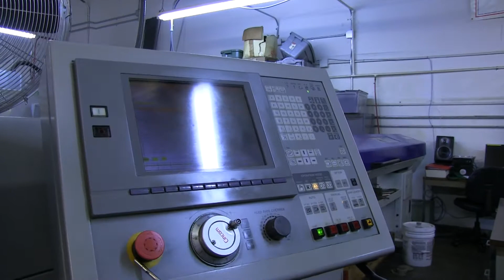Citizen L20 Type VII.MTS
Year 2000

Max. Machining Diameter: 3/4"
Max. Machining Length per One Chuck: 8.1"
Max. Drilling Diameter: up to .394"
Spindle Speed: 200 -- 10,000 RPM
Min. Spindle Index: 1 Deg
Number of Tools Mounted: 16

EQUIPPED WITH:
Genius 120/12 Magazine Barfeed
Additional 8mm Guide Channel Set